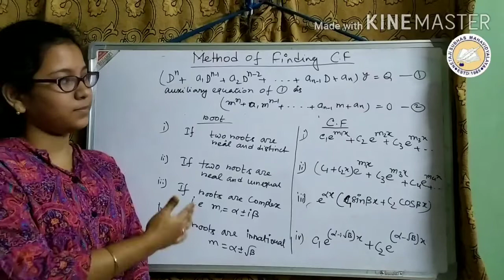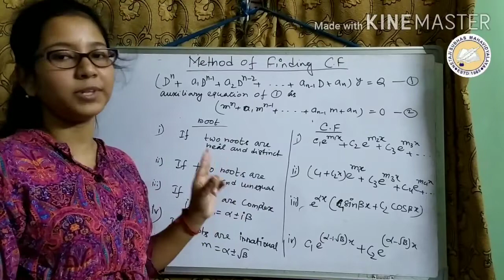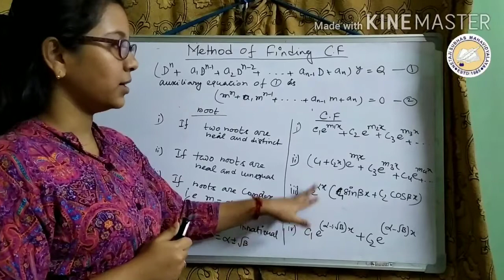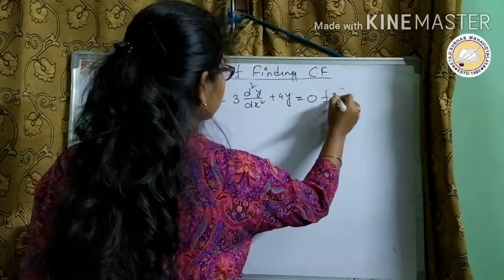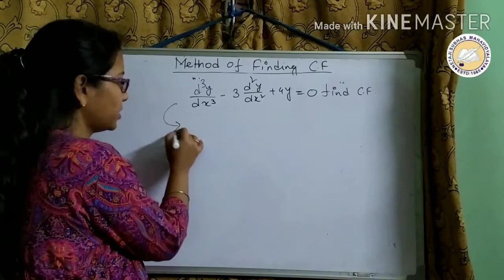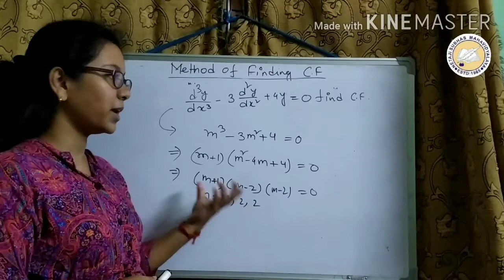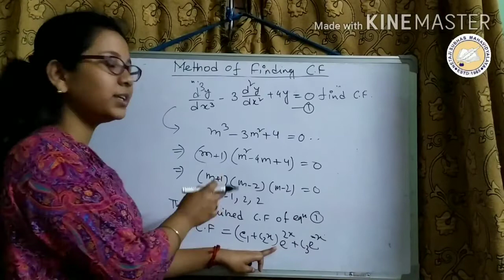Linear Differential Equation With Constant Coefficient।। B. SC General।। 2nd semester।। Mathematics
Topic- Linear Differential Equation With Constant Coefficient

B. SC General
2nd semester
Mathematics

Presented by Pratyusha  Das ( Invited Lecturer )